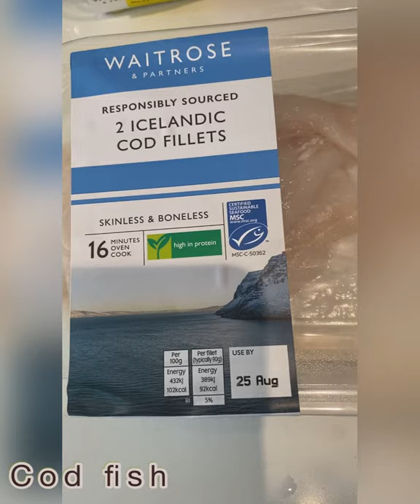The BEST Creamy and cheesy FISH PIE I’ve ever have | Leah’s Kitchen